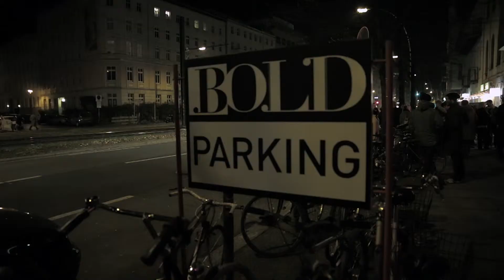CASIO G SHOCK G SESSIONS 30ｔｈAnniversary Europe Preview Event in Berlin